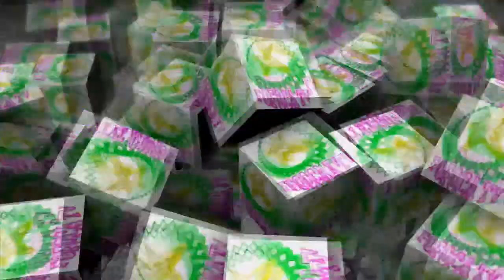A CASA DOS SEGREDOS GABRIELA DIZ QUE AO VER CÉSAR COM OUTRA MULHER "SÓ TERIA VONTADE DE OS MATAR"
isso é notícia sobre algum programa de TV ou pessoas famosas
news about some tv program and famous people news about some tv program and famous people A CASA DOS SEGREDOS GABRIELA DIZ QUE AO VER CÉSAR COM OUTRA MULHER "SÓ TERIA VONTADE DE OS MATAR"
É conhecida do público a relação tempestuosa entre Gabriela e César, concorrentes da Casa dos Segredos.